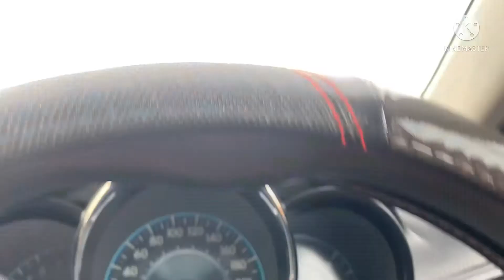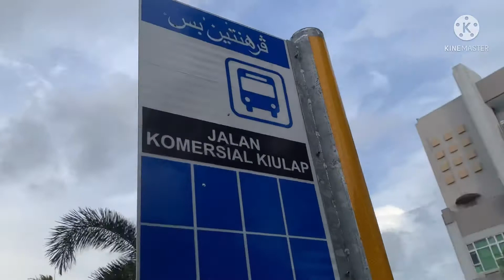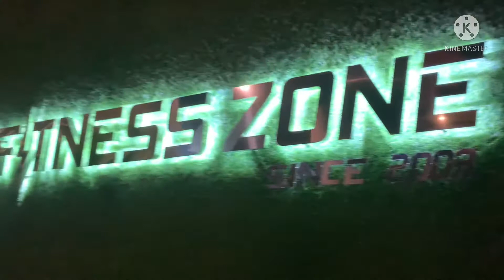NBA ALL STAR PLAYING In BRUNEI 2022 !!! (Natengga sa Basketball Aray)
Its been a while since i played ball. Watch and enjoy this video taken from fitnesszone kiulap.